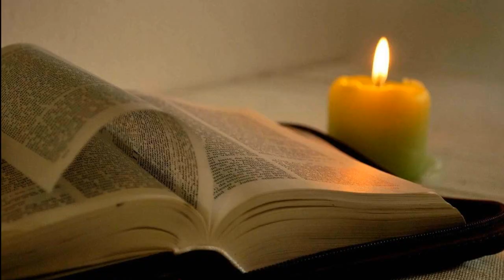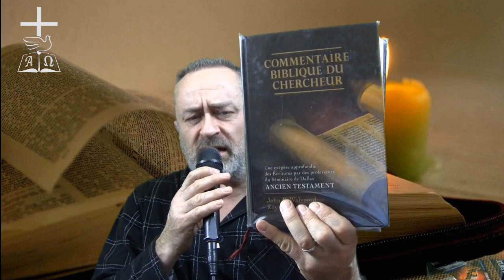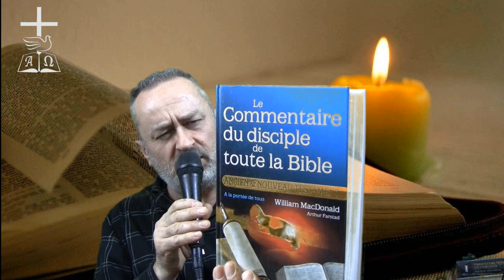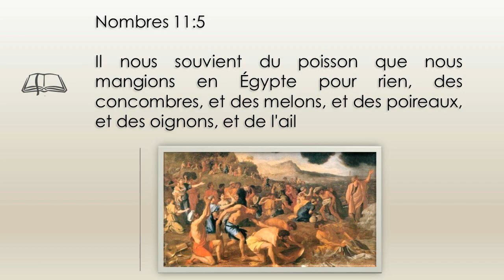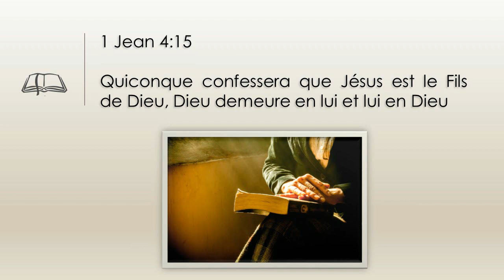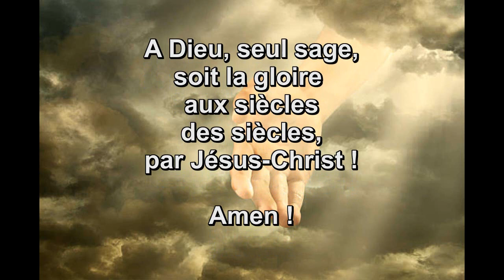Lire la Bible est-ce ennuyeux ?